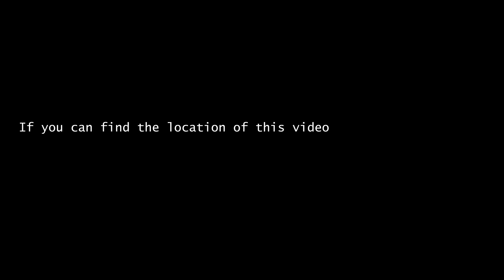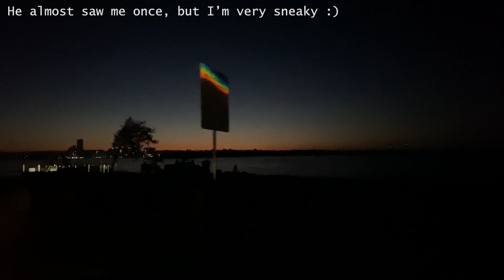I have taken DC CyberSec. Catch me if you can!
Post DC's location (longitude & latitude) in the comments below. Let's see if you can find him!